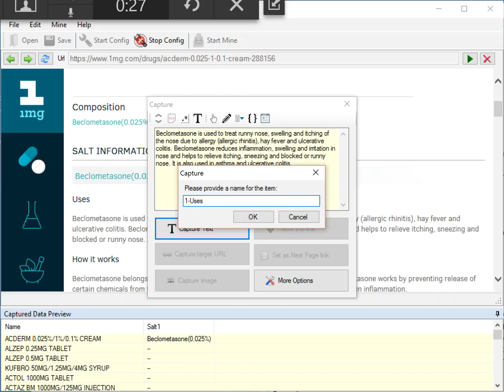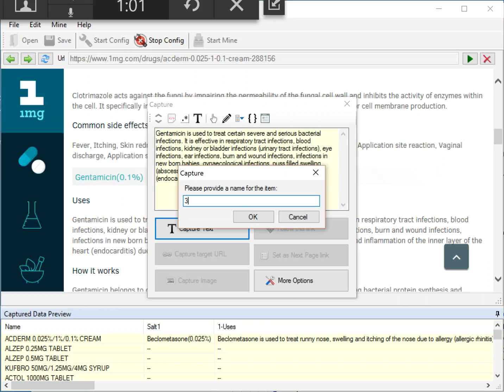Scraping multiple salt information from 1mg.com using WebHarvy